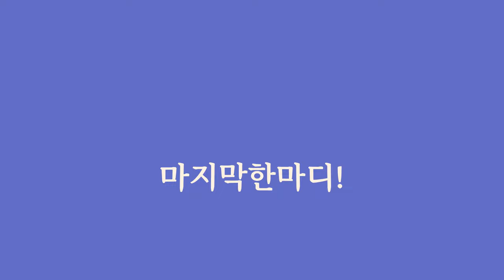세명대학교 시그니쳐 프로그램_호텔경영학과